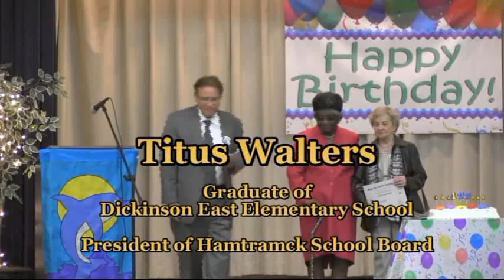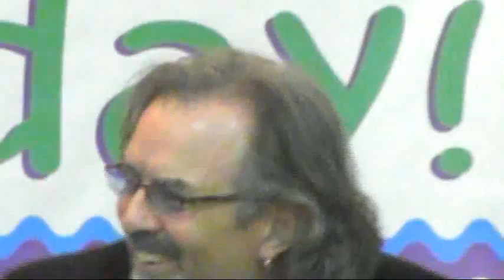100 Years of Service: Dickinson East Elementary School